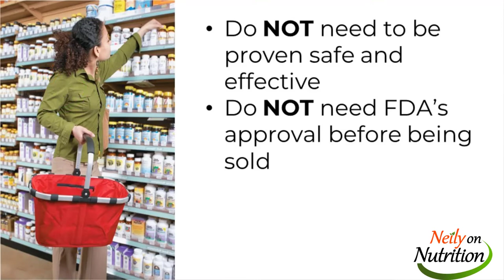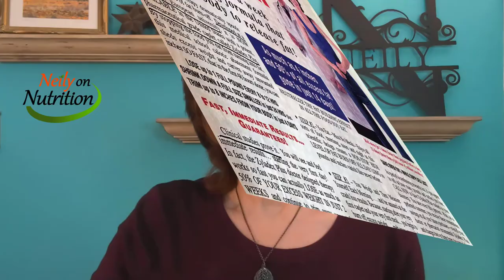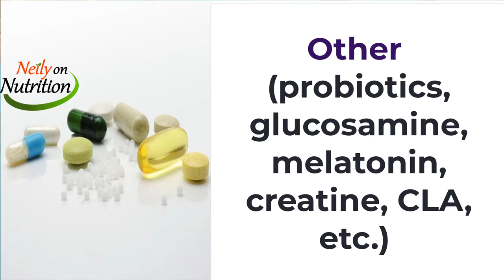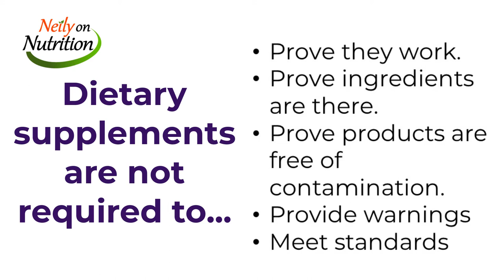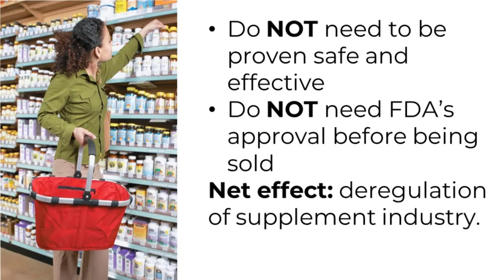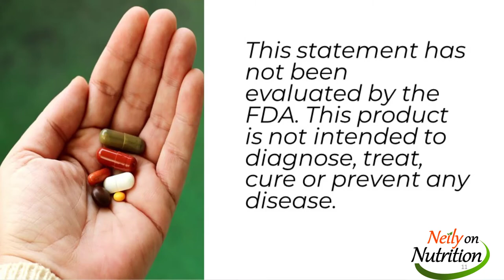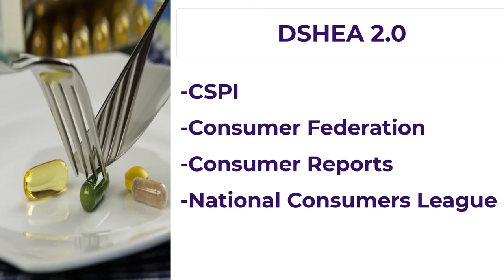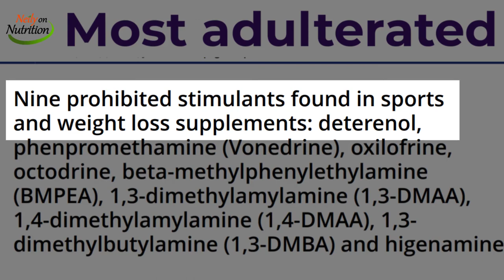Dietary Supplements: What You Need To Know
Do you think your dietary supplement was required to be safe or effective before you bought it? Before you buy another, make sure you watch this video!

Unlike food additives or drugs, supplements do NOT need to be proven safe and effective, nor do they need the FDA’s approval before being sold.

What happened in 1994 that caused the supplement industry to explode in growth? I'll tell you!

► CHAPTERS/TIMESTAMPS

0:00 Why I made this video
2:22 Types of dietary supplements
3:42 What is DSHEA 1994?
4:28 What you need to know about DSHEA
5:27 Unsubstantiated claims
6:36 Three things I recommend
8:17 A bit of good news
8:58 The three supplement categories most adulterated (buyer beware!)